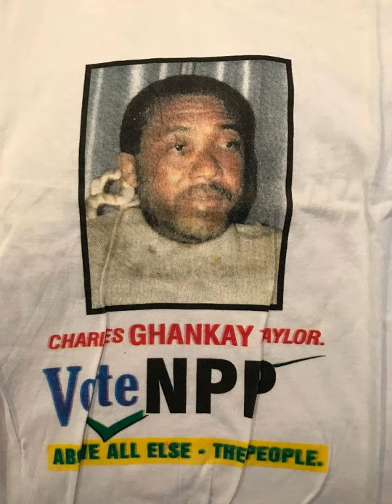Charles Taylor 1997 Campaign Reggae Radio Spot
KISS FM Monrovia, July 15, 1997